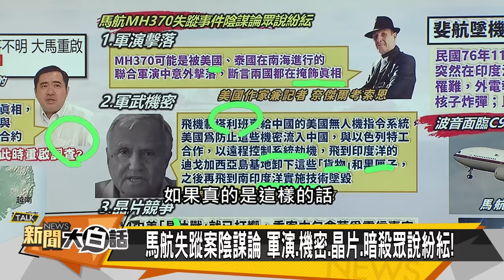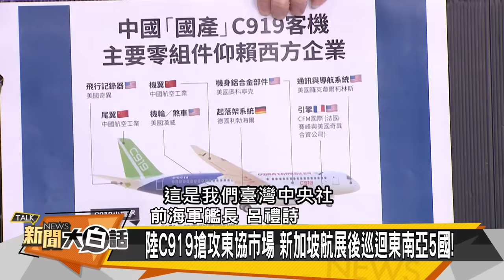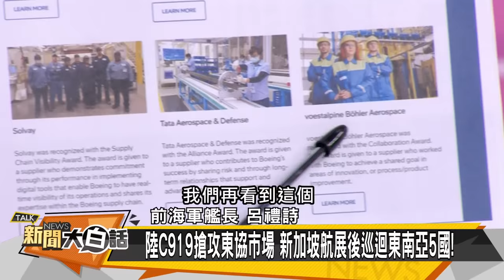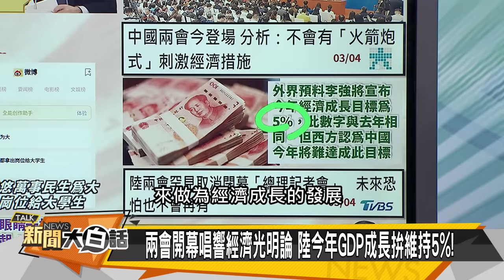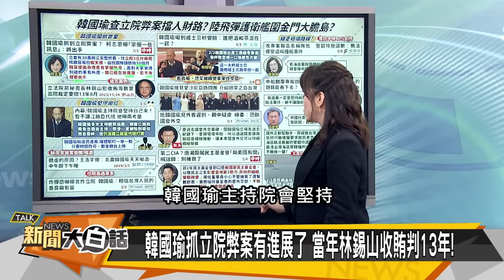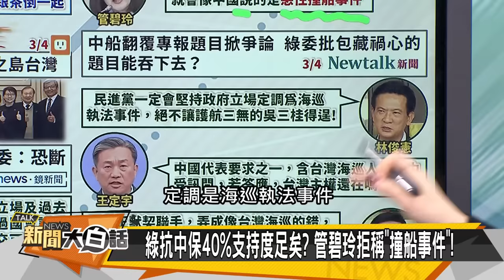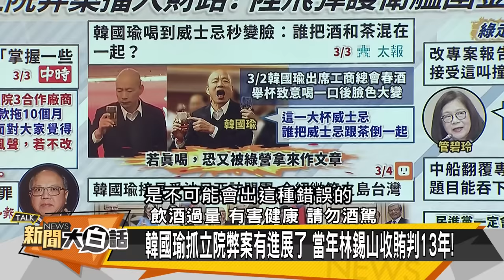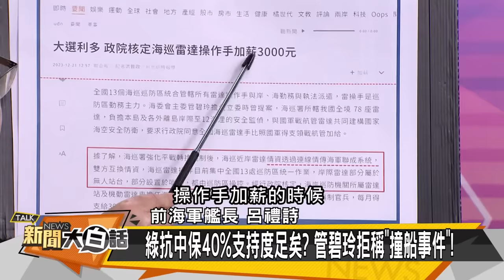[SUB]馬航MH370重啟調查 CIA借普欽刀殺德國？ 新聞大白話@tvbstalk 20240304 (字幕版)